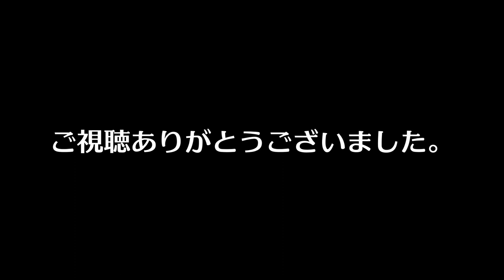【楽譜付き動画】シンプソンのアリア(4)・(5)・(6)【ヴィオラ・ダ・ガンバ】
ヴィオラ・ダ・ガンバお譲りします。(中古)
楽器買い替えに伴い、この動画で使っていたガンバを売却します。
詳細は以下のサイトに載せております。
→譲渡先が決まりました。ありがとうございました!!

ヴィオラダガンバ二重奏によるC.Simpsonのアリアです。
今回は4、5、6番です。

(4) 0:05
(5) 1:00
(6) 2:08

下のパートは藍原ゆき先生にお願いしました。

音庵(ヴィオラ・ダ・ガンバ、チェンバロ、シターレッスン)

楽譜は活版印刷のファクシミリ譜を現代の楽譜に書き直したものを表示しています。

ギター・ベースの完コピTAB譜お作りします。